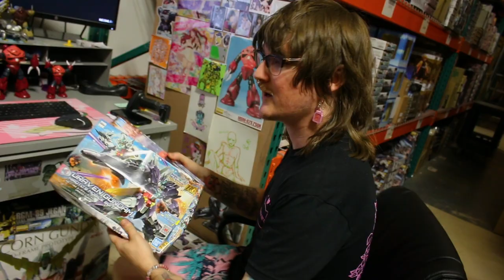A Day in the Life: Ronn - USA Gundam TV!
Shop online at USA Gundam Store!